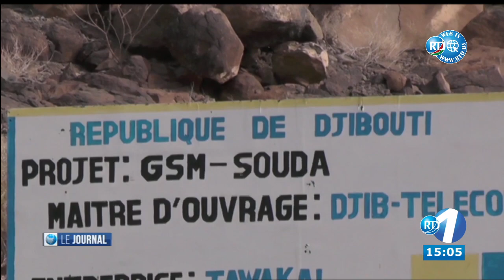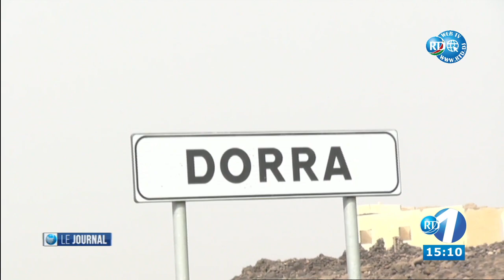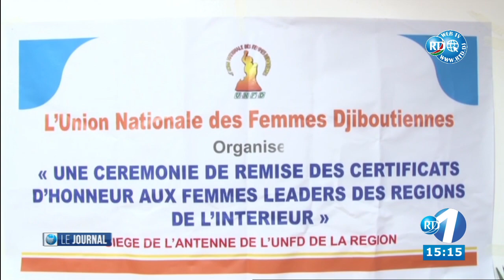Journal du 15H du 09/07/2021